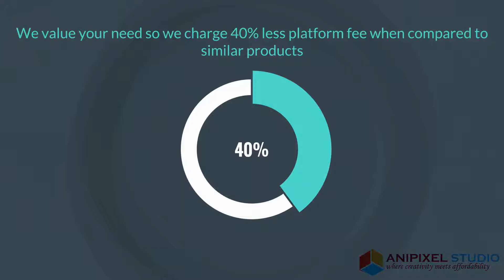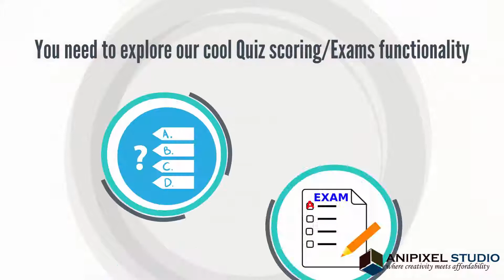Explainer video for DigiSurVey